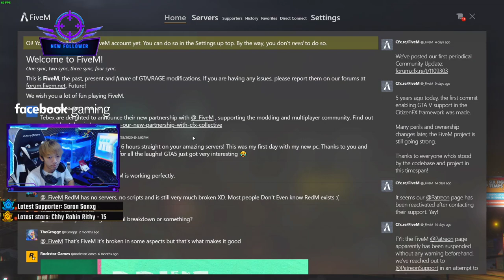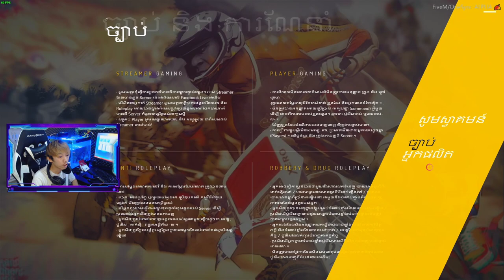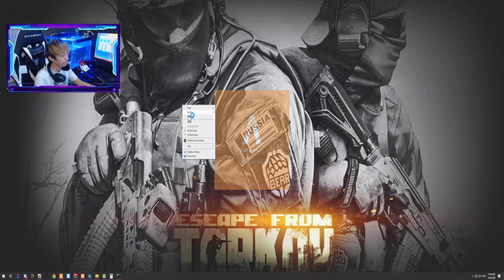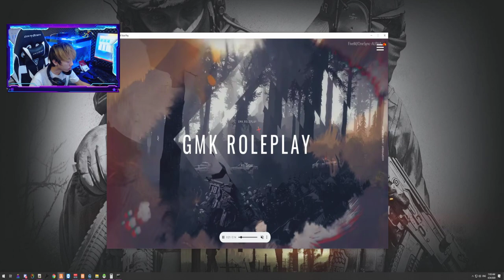FiveM GMK 2020 / Update 2/10